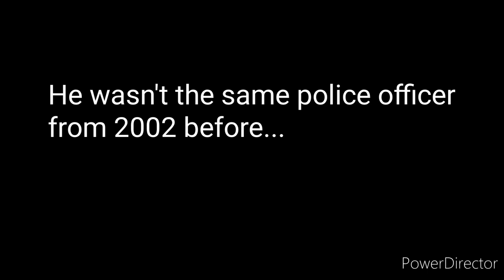Classic Emmerdale - Liam Fox (Dan Spencer)'s Scenes As Officer Price (19th February 2004* OD)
From ITV3...